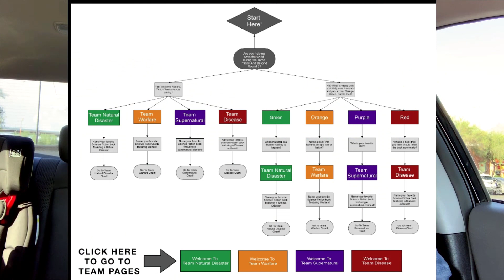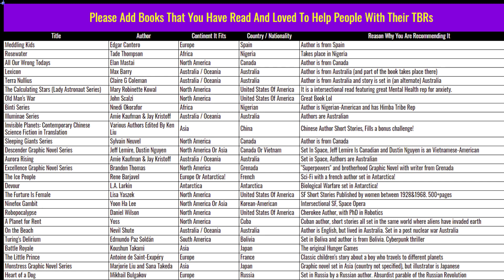Tome Infinity and Beyond TBR + Space Opera September + Monsterathon + Apcalypsathon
Welcome to my September Readathon-athon! There's so many great readathons happening!!

This Is The Form To Sign Up For Your Team!!!  [TEAM WARFARE]

Go Here To See Everything About Tome Infinity And Beyond Round 3!

Every time You Finish A Book Between September 13th And 30th Use This Link To Log Your Points!

Tome Infinity And Beyond Round 3 Leaders

Books Mentioned:
The Outside by Ada Hoffman
Ancillary Justice by Ann Leckie
Binti by Nnedi Okorafor
The Wandering Earth by Cixin Liu
Aftershocks by Marko Kloos
Killing Gravity by Corey J White
Electric State by Simon Stålenhag
Screaming Planet by Alejandro Jodorowsky
Dark Orbit by Carolyn Gilman Ives
The Invasive by Michael Hodges

If you love audiobooks as much as I do, download your free audiobook today!

Email inquiries - bookshelfinvasion[at]gmail.com     (yeah, the other one was already taken)